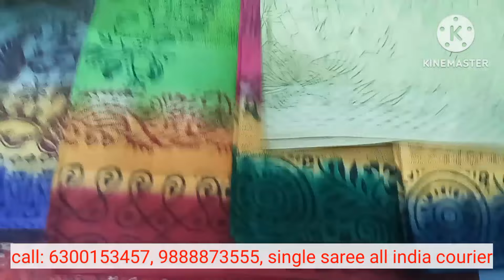బాతిక్ కాటన్, మల్మల్ కాటన్, షికో గద్వాల్, మస్లిన్ కాటన్ శారీస్| wholesale sarees in Rajahmundry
Wholesale cotton sarees in rajahmundry
Mal mal cotton, 100 120 count cotton sarees, Block print sarees in rajahmundry
New Shop opening in Rajahmundry
Cotton, Fancy sarees, Pattu sarees, Kurtis in Rajahmundry

Address:
Sri Rupak Saree Mandir
Near Little Paradise School,
Danavaipeta, Rajahmundry.